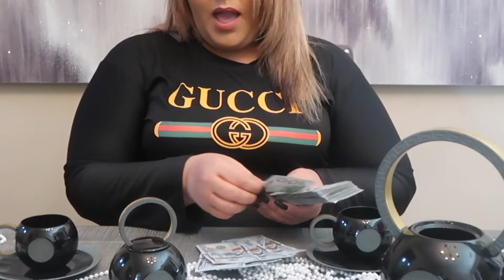family games GONE WRONG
Mafia Money is the artist that did our intro song: bling bling on apple music